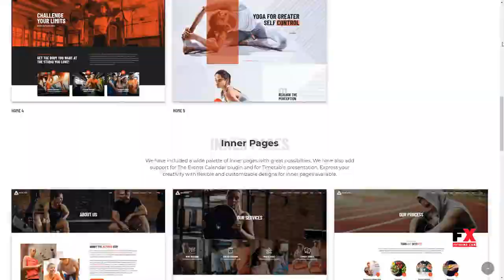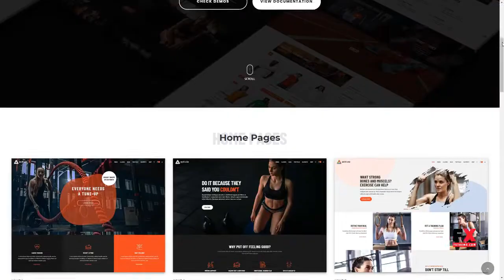Activia - Gym and Fitness WordPress Theme Sefton Easton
Compatible With Events Calendar, Events Calendar Pro, WooCommerce 3.4.x, WPBakery Page Builder 5.5.x

 Columns 4+

 Layout Responsive

 Tags bodybuilding, classes, coach, events calendar, exercise, fitness, gym, health, schedule, sports, sportswear, timetable, training, workout, yoga